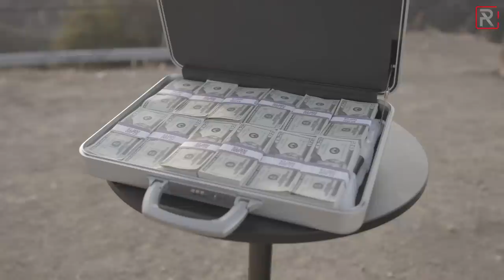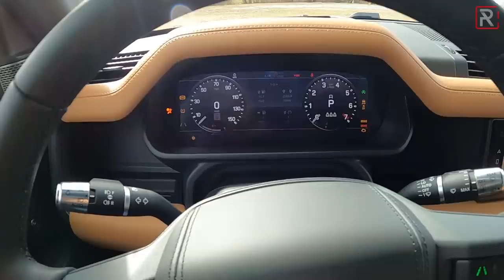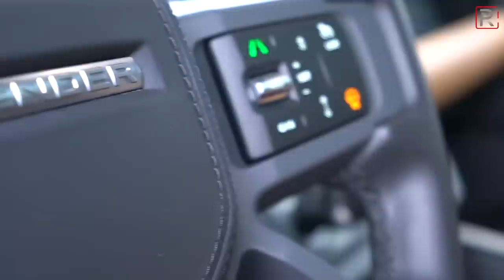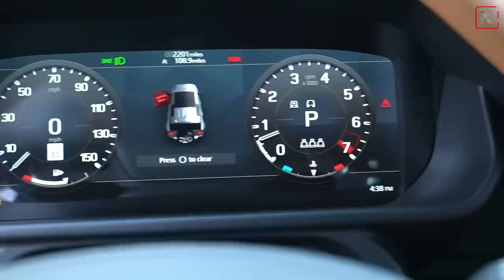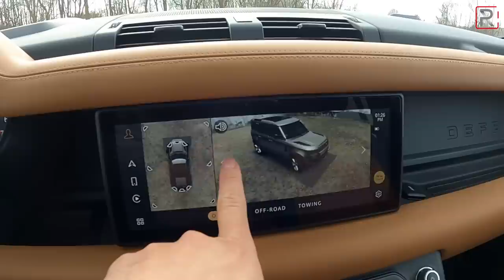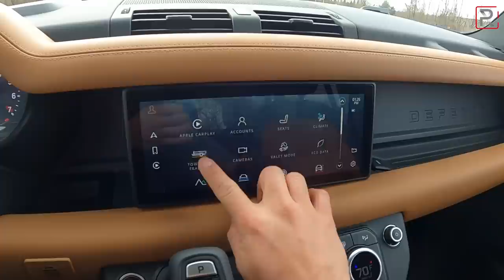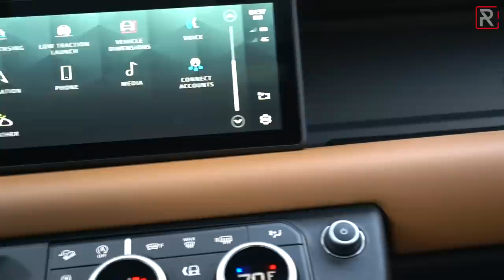The 2021 Land Rover Defender X 110 is the Long-Awaited Revival of a British Off-Road Icon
For your chance to win the Audi RS6 and support a great cause, enter

Its been nearly 25 years since America saw a LandRoverDefender on its shores but with so many buyers in the market for lifestyle SUV's that can truly go off-road, @LandRoverUSA has decided to return the Defender90 and Defender110 name for 2021. Its built off the stiffest platform Land Rover has ever developed, the Defender will go head-to-head with the Jeep Wrangler, Mercedes-Benz G-Wagon, and upcoming Ford Bronco.